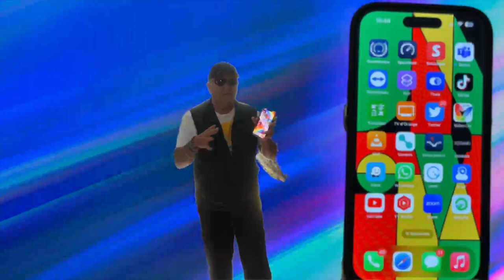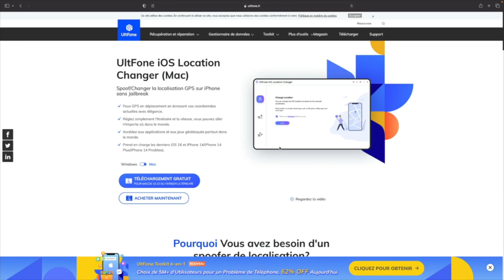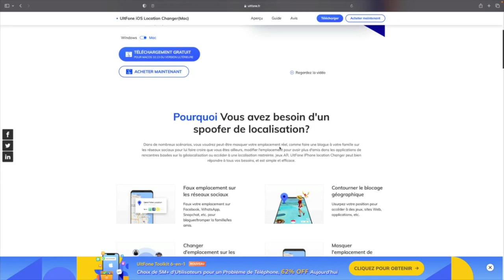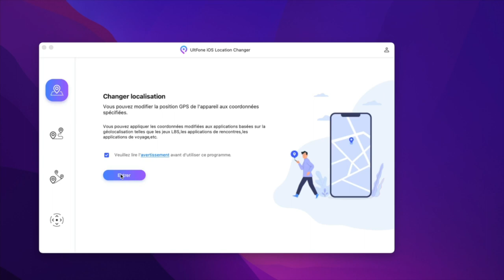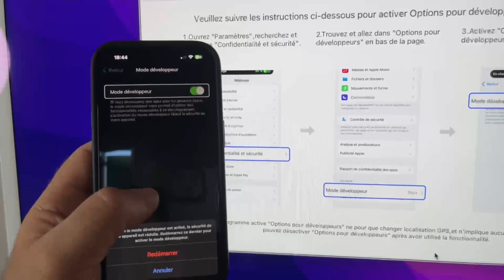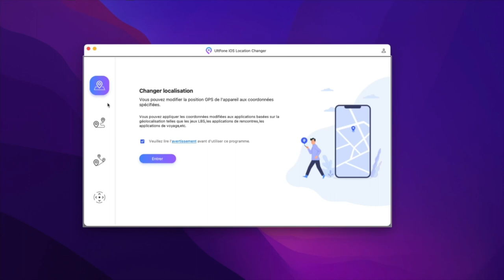Comment Changer la Localisation sur iPhone ou dans Des Jeux Comme Pokémon Go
Comment jouer à pokémon go sans bouger de chez soi
comment fly sur pokémon go
jouer a pokemon go sans bouger iOS
jouer à pokemon go sur pc
comment changer la localisation de son iPhone
comment fly sur pokemon go sans bouger
fly sur pokemon go
pokémon go